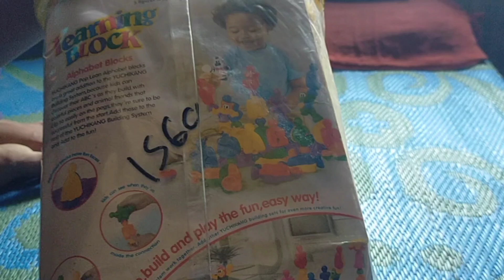bittu sittu kahani part 24 Barbie doll all day routine in Indian Village bittu sittu hi strori to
bittu sittu kahani part 24 Barbie doll
all day routine in Indian Village
bittu sittu hi strori to